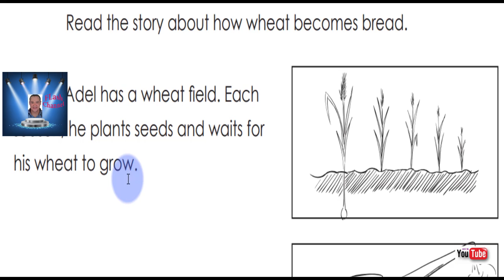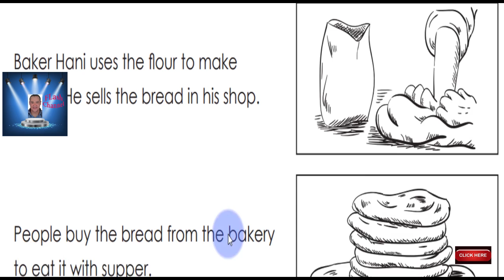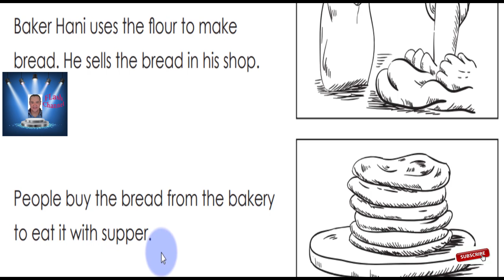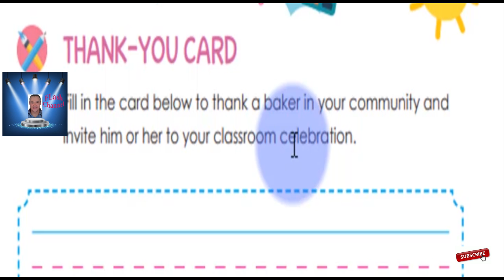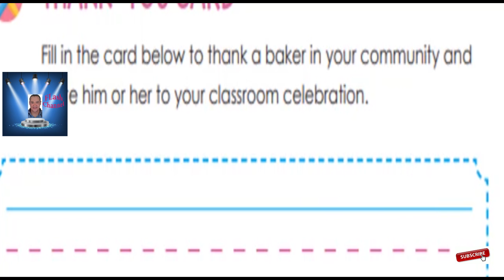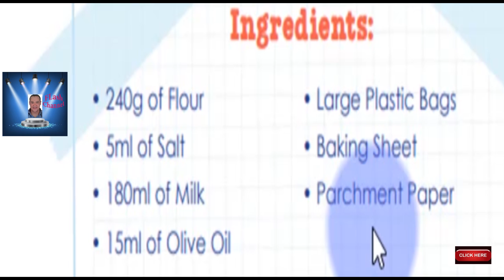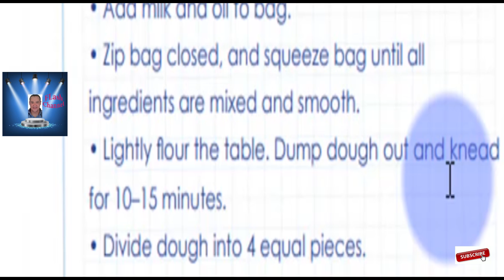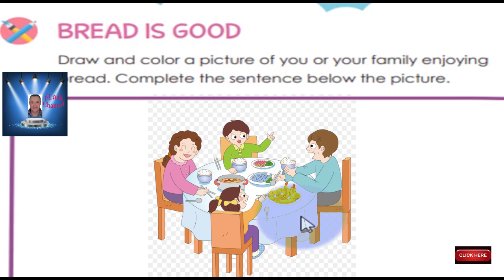اولى ابتدائى الترم الثانى ديسكفر الدروس حتى نهايه الفصل الاولpart 5 discover book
اولى ابتدائى الترم الثانى ديسكفر الدروس 8 , 9 , 10 حتى نهايه الفصل الاول
part 5 discover book